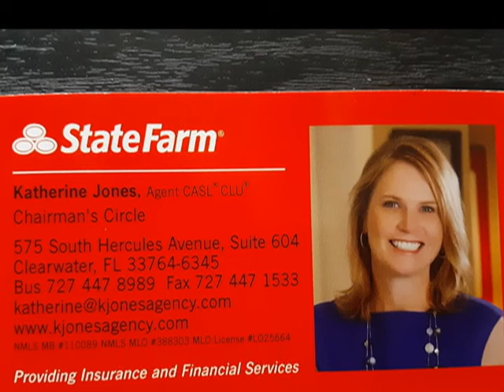A# 54 Show bmangolytti with Attorney IVAN